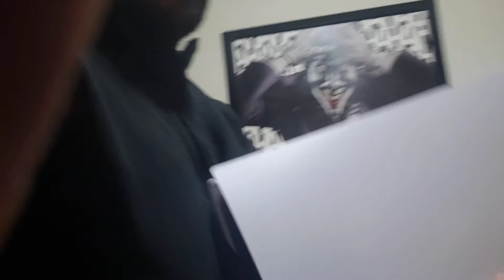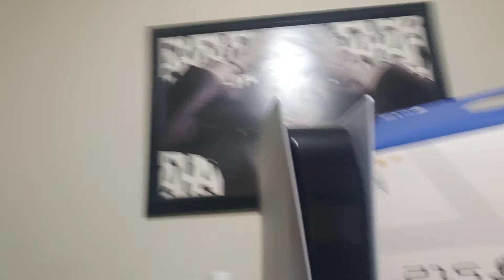PS5 Disk Unboxing